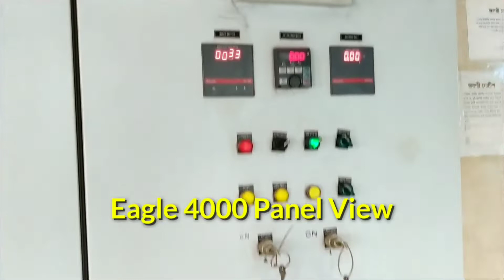SIMEM Eagle 4000 Production time || Per hour 120m3 Concrete RMC Batching plant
SIMEM is a best brand for rmc batching plant...and eagle branding is also good which is run by Dorner Batch software ,which is so good for better accuracy and speedy Production.